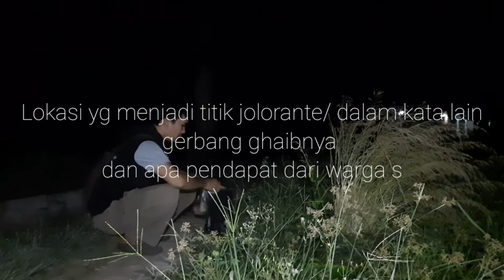JOLORANTE eps 3 | Melanjutkan ke titik gerbang ghaib